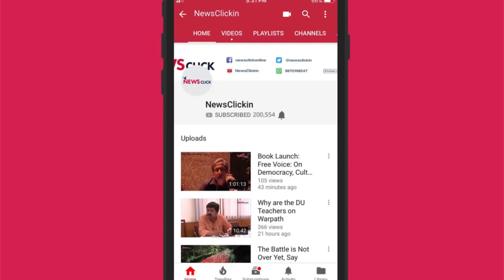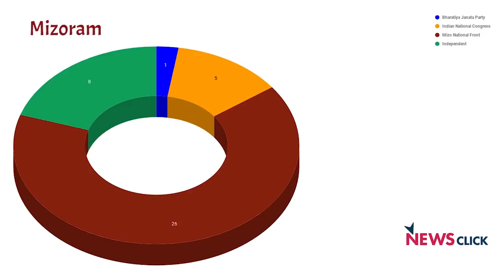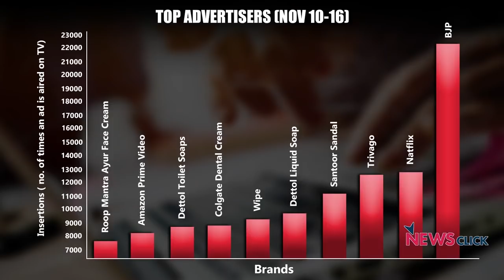Daily Round-up 06: BJP's Poor Performance in Assembly Elections and more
NewsClick's daily round-up brings you news that is not so trending. Episode 06 covers the result for the recently held assembly elections in MP, Rajasthan, Chattisgarh, Mizoram and Telangana, the reasons behind the upcoming strike by defence personnel, the legitimacy of International Labour Organization's projected healthy 5.5% wage growth rate for India and the assassination of two members of the MST in Brazil.